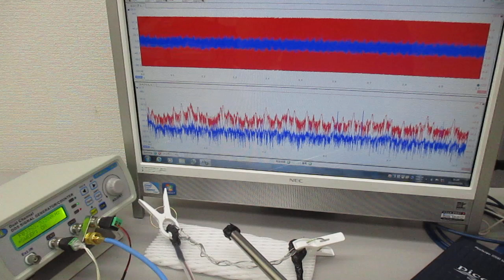超音波伝搬用具の音響特性を利用した超音波制御実験 ultrasonic-labo